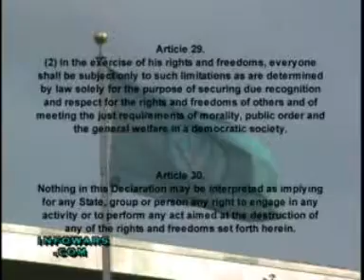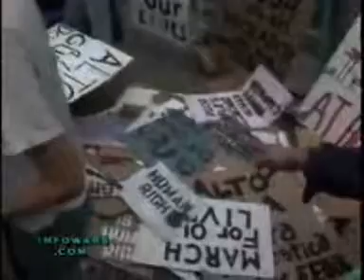UN -- Corruption, eugenics and population control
Classic Alex Jones video, one of the extras to 'Martial Law 911: Rise of the Police State'

Alex jones infowars united nations UN system IMF World Bank UNEP UNDP OECD UNESCO WHO UNGA un general assembly UNHCR presidio san francisco un building monolith new york base rockefeller formed animal slaughter ground embryo for world government global regime authority G8 G20 UN Charter human rights are licensed and conceded by the state power force monopoly gun control UNFPA USAID forced sterilization abortion eugenics population control reduction culling off  genocides 3rd world land confiscations bureaucrats officials sex slave pedophile rings blue helmets atrocities africa kosovo bosnia yugoslavia standing by massacres genocide humanitarian concentration camps kissinger nssm200 China one child policy fascism corporate communism dialectic republicans democrats